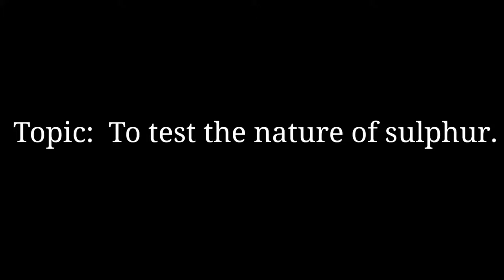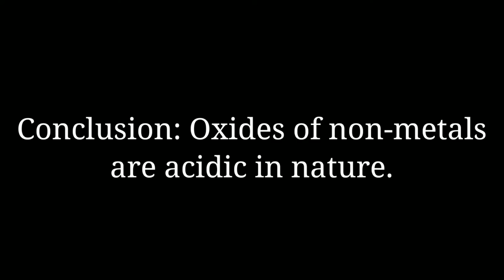To test the nature of sulphur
Procedure:
Take a small amount of powdered sulphur in a deflagrating spoon and heat it. As soon as sulphur starts burning, introduce the spoon into a gas jar. Cover the gas jar with a lid to ensure that the gas produced does not escape. Remove the spoon after some time. Add a small quantity of water into the gas jar and quickly replace the lid. Shake the gas jar well. Check the solution with red and blue litmus papers.

Result:
It turns blue litmus paper into red.

Conclusion:
Oxides of non-metals are acidic in nature.